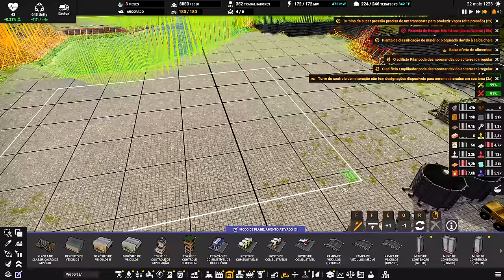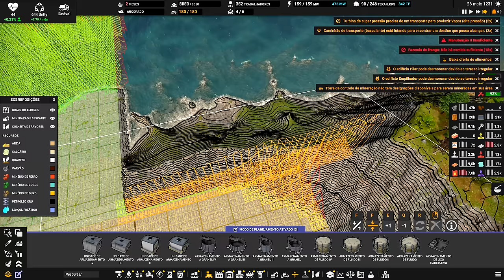⛵ Captain of Industry UPDATE 2 - Achei que demoraria um pouco mais pra enfrentar esse problema. EP65